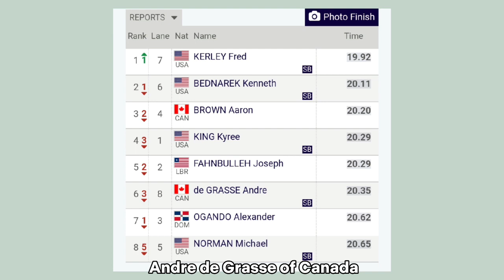Fred Kerley Continues His Dominance || 2023 Doha Diamond League 200m Victory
Fred Kerley won another competitive 200m race this time at the 2023 Doha Diamond League.